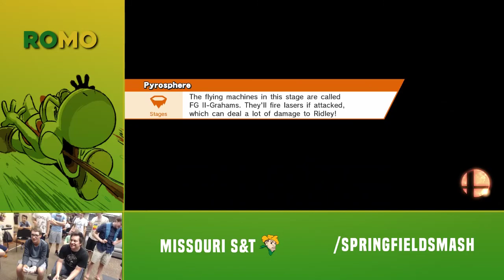RoMo 22 - Doctor B (Falcon) vs. Drystan (Bayonetta) Winners Finals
RoMo 22 @ Missouri University of Science & Technology
Septemeber 16th, 2017

Stream: Twitch.tv/RollaSmash
Bracket: Smash.gg/Romo22